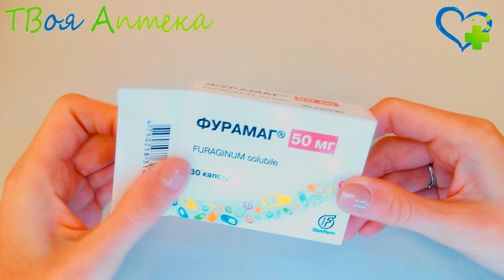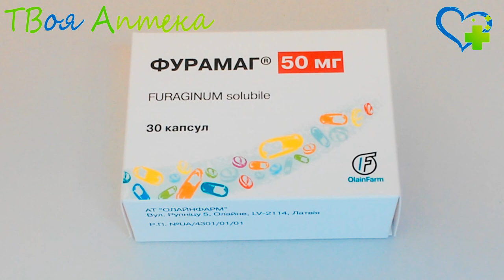Фурамаг капсулы - показания (видео инструкция) описание, отзывы - Фурагин растворимый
Показания
Фурамаг используется для лечения воспалительно-инфекционных заболеваний, таких как циститы, пиелонефриты, уретриты, эндометриты, цервициты, артриты, конъюнктивиты, кератиты, ожоги, гнойные раны, сепсис. Кроме этого, его назначают для профилактики присоединения инфекции при урологических операциях, проведении цистоскопии и катетеризации. Иногда Фурамаг назначают при лечении инфекционно-воспалительных заболеваний органов дыхания: воспаления легких, бронхитов и обструктивных легочных патологиях.

Противопоказания
Фурамаг не назначают, если у больного имеется гиперчувствительность к фуразидину, хроническая почечная недостаточность в стадии обострения, полиневрит, токсический гепатит. Препарат не используется для лечения детей до з лет, кормящих и беременных.
Фурамаг, а также другие препараты, изготовленные на основе фуразидина, не используются для лечения кормящих и беременных.

Внимание!